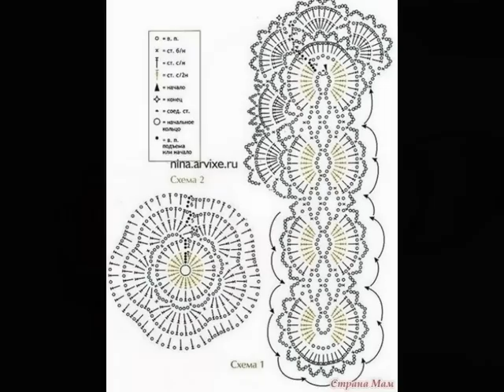Crochet Patterns| for free |crochet patterns hats| 1671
1000+ Free Crochet Patterns for Every Skill Level - The Spruce
50+ Free Easy Crochet Patterns and Help for Beginners | FaveCrafts ...
50 Beginner Crochet Hat Patterns | AllFreeCrochet.com
28 Easy Crochet Prayer Shawls | AllFreeCrochet.com
62 Simple Crochet Patterns for Ponchos | AllFreeCrochet.com
61 Crochet Headband Patterns and Accessories | AllFreeCrochet.com
Crochet Patterns| for free |crochet stitches| 1014 - YouTube
32 Free Crochet Shawl Patterns, Crochet Ponchos & More ...
61 Crochet Headband Patterns and Accessories | AllFreeCrochet.com
34 Beginner Crochet Hat Patterns | AllFreeCrochet.com
Make an Easy Crochet Hat - YouTube
(crochet) How To - Crochet a Simple Beanie for Ladies - Mens Size
Over 400 Free Crocheted Hat Patterns at AllCrafts.net
10 FREE Crochet Hat Patterns for Beginners - Craftsy
Crocheted scheme no. 740 Simple crochet hat Crocheted scheme no
1000+ images about Free Crochet Women's Hat Patterns. on Pinterest
1000+ ideas about Crochet Hat Patterns on Pinterest | Crochet Hats
China Crochet Hat - Made-in-China.com‎
Online Buy Best winter hat crochet patterns from China Wholesalers
Hat Crochet Patterns | Yarnspirations
3 Ways to Crochet a Hat for Beginners - wikiHow
Ravelry: Simple Double Crochet Hat pattern by Oombawka Design
Crochet Hat Patterns at WEBS | Yarn.com
Simple Double Crochet Hat • Oombawka Design Crochet
Unique crochet hats related items | Etsy
20 Free Crochet Hat Patterns - About.com
EASY DIY CROCHET HATS - 2 WAYS. | Gathering Beauty
Crochet Shark Hat Pattern - Repeat Crafter Me
Cape Cod - Crochet DROPS hat in "Lin". - Free pattern by DROPS